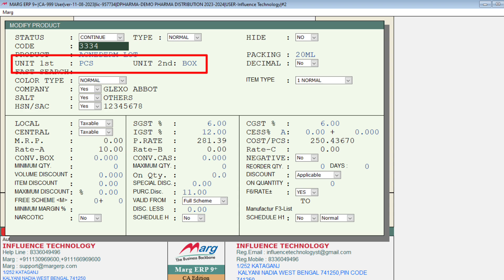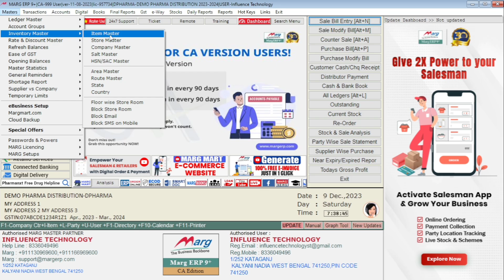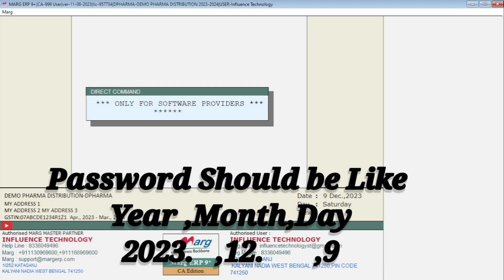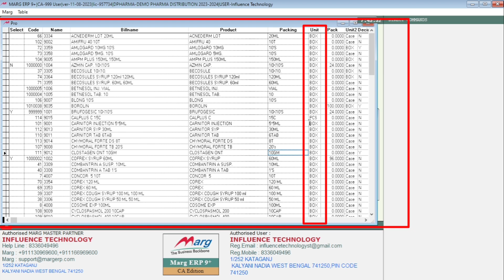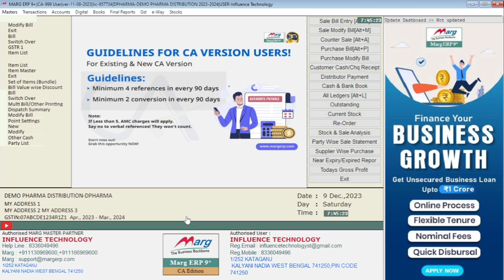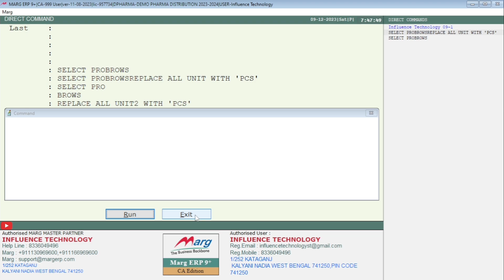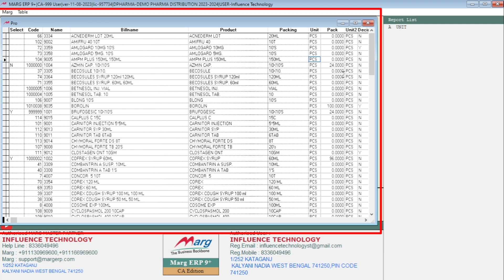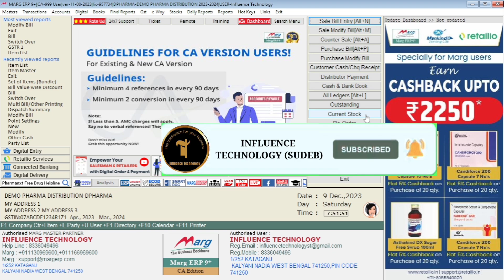Replace all Unit with TAB/PCS/BOX all items in Marg Software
How to Replace all Unit with TAB/STRP/PCS/BOX/CASE in all items In Marg software Bengali
Replace all units with pcs in Marg Software Bengali
Replace all uni with Case in Marg software
Replace all units with Box in Marg ERP Software
Replace all units with Tab in Marg ERP Software
Replace all units with Strp in Marg ERP Software
replace all unit with all items

This is a complete video tutorial about "How to Replace all Unit with TAB/STRP/PCS/BOX/CASE in all items In Marg software Bengali" Fully explained step by step in Bengali by Mr.Sudeb Seal (Authorised Marg Master Partner)

"influence Technology (Sudeb)"

How to delete the Suddenly opened “Server .exe backup page” with the help of Task Manager?
Help Keys Window Open at the Time Of Pressing " H " Key How To Resolve it in Marg
How to Search a Particular Item and Change Qty while Creating a sale bill in Marg software